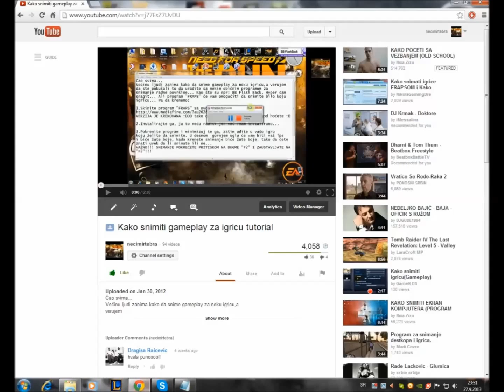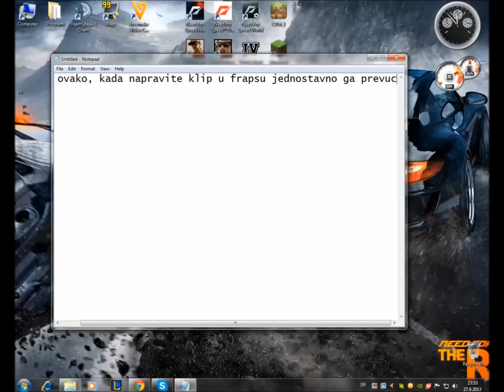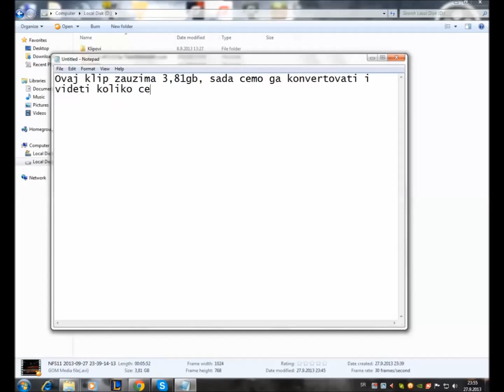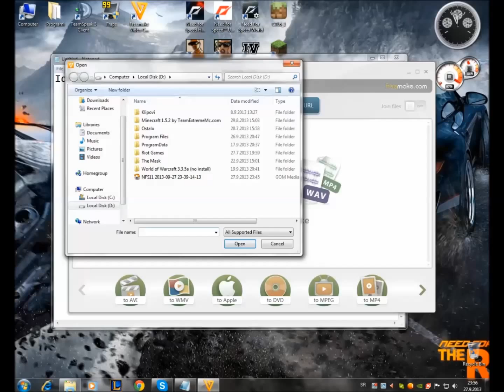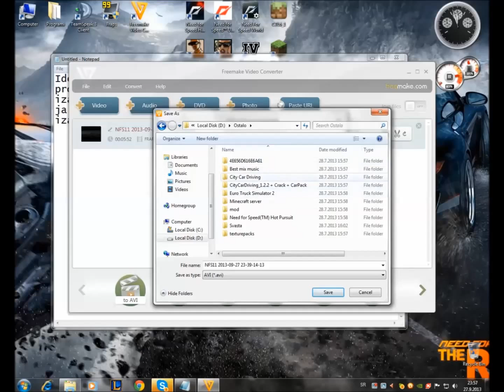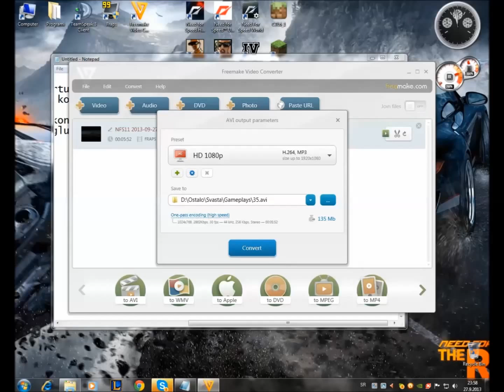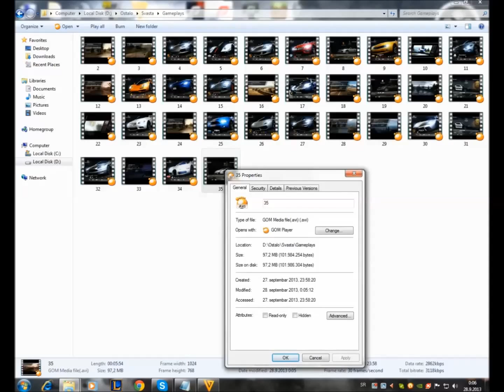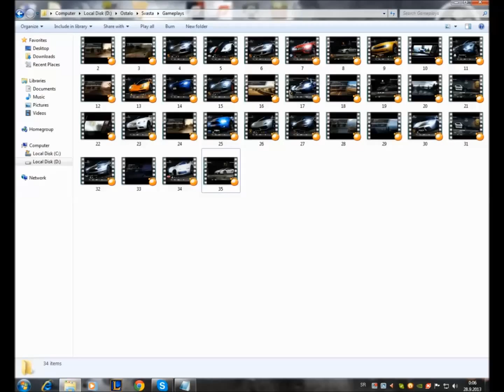Kako smanjiti memoriju klipa napravljenog u "Fraps-u"